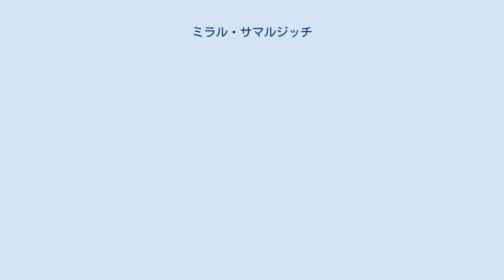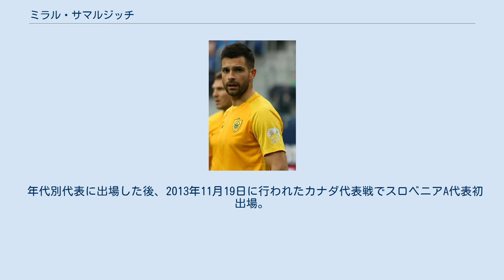ミラル・サマルジッチ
FCシェリフ・ティラスポリの選手
アクヒサル・ベレディイェスポルの選手
NKオリンピア・リュブリャナ_(2005年)の選手
ミラル・サマルジッチ（スロベニア語: Miral Samardžić、1987年2月17日 - ）は、スロベニアのサッカー選手。
元スロベニア代表。
 生まれ故郷のイェセニツェで9歳の時にサッカーを始め、2004年にNKトリグラフ・クラーニでプロ初出場、19歳の時にはスロベニアで最も才能あるディフェンダーの一人として名を馳せ、多くのクラブが興味を示した中、2007年初頭にNKマリボルに移籍。
マリボルでは3年を過ごしディヴィジア・ナツィオナラのFCシェリフ・ティラスポリに移籍し4シーズンを過ごした。
 2014年7月にHNKリエカに移籍。
スーパーカップのNKディナモ・ザグレブ戦で初出場し、2シーズンを過ごし2016年6月に中国サッカー・スーパーリーグの河南建業足球倶楽部に1500万ユーロと推定される移籍金で移籍。
しかしシーズン末には放出され、2017年にはアクヒサル・ベレディイェスポルに移籍。
同年夏にFCアンジ・マハチカラに移籍。
 2018年8月19日、クリリヤ・ソヴェトフ・サマーラに移籍。
 2019年7月11日、オリンピア・リュブリャナに移籍。
 年代別代表に出場した後、2013年11月19日に行われたカナダ代表戦でスロベニアA代表初出場。